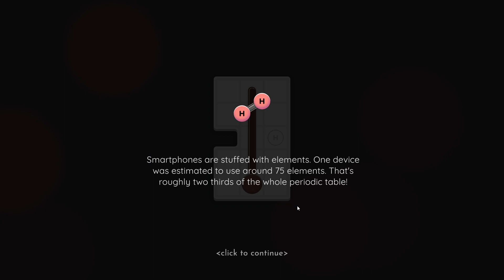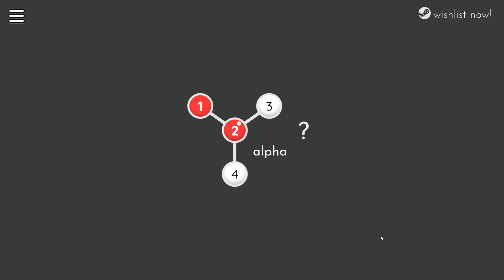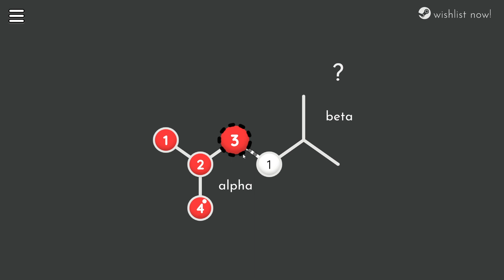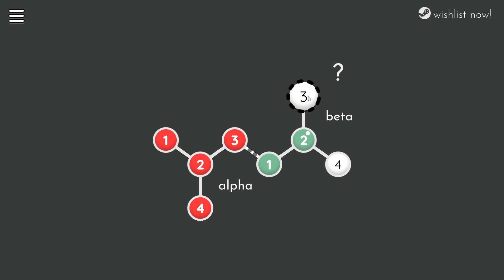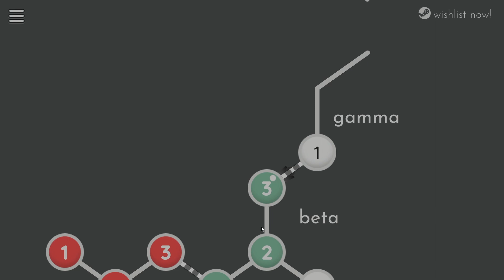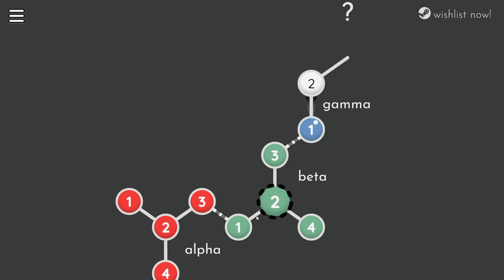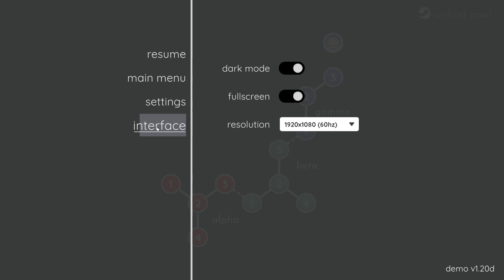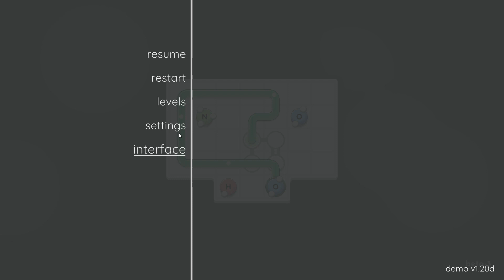소코본드 + 코스믹 익스프레스 ㄷㄷ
생방송 시간 평일 오후 7시 부터